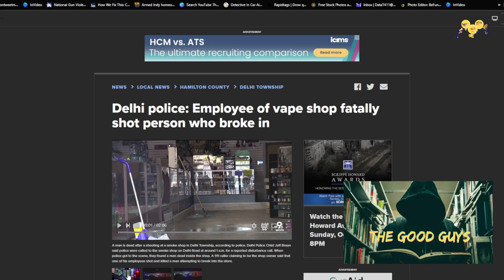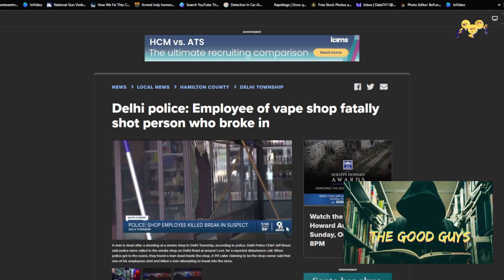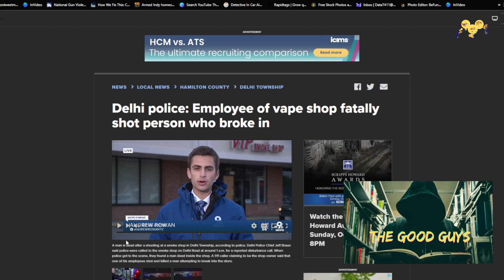Delhi police Employee of vape shop fatally shot person who broke in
Minds: @DataT411
TruthSocial: @DataT411